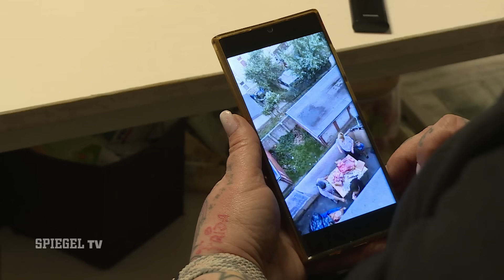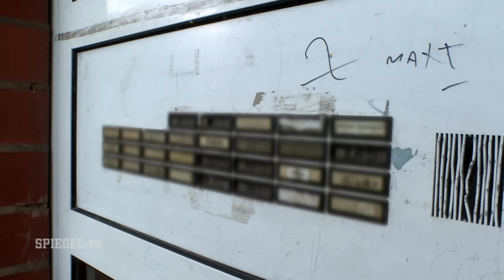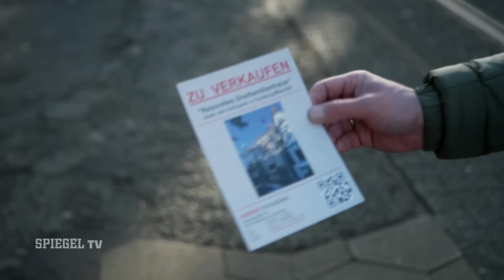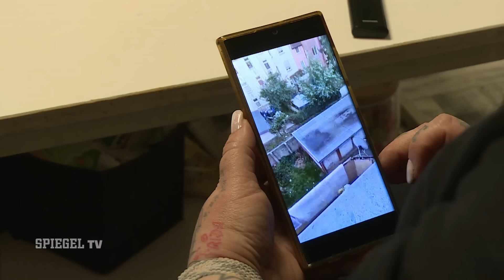Brennpunkt Duisburg-Marxloh: »Bloß weg hier« | SPIEGEL TV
Trotz großer Wohnungsknappheit in Deutschland herrscht in einigen Bezirken von Duisburg Leerstand. Grund ist für viele der unkontrollierte Zuzug von Menschen aus Osteuropa. Manche Bewohner wollen aus den Hotspots Marxloh oder Friemersheim nur noch weg. Vor sieben Jahren war SPIEGEL TV schon einmal in Duisburg unterwegs. Was hat sich geändert? Wo liegen die Probleme?